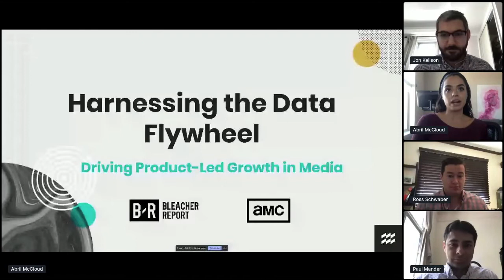Harnessing the Data Flywheel: Driving Product-Led Growth in Media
Presented at Mobile On Air 2020, a virtual gathering of the brightest minds in mobile.

About this session:
Media and entertainment have seen tremendous change over the course of the last few years (and months), but one of the most striking changes to the way media companies operate is their increasing reliance on product teams to lead their growth efforts. Join AMC's VP of Product, Jon Keilson, Bleacher Report's Sr. Director of Product Management, Ross Schwaber, and mParticle's SVP of Technical Solutions, Paul Mander, for this panel as they discuss how their companies and their industry has embraced product-led growth and harnessed their data to create a growth flywheel.

Speakers:
Jon Keilson, VP of Product, AMC
Ross Schwaber, Sr. Director, Product Management, Bleacher Report
Paul Mander, SVP of Solutions and Technical Services, mParticle